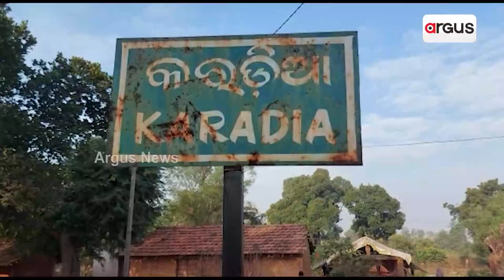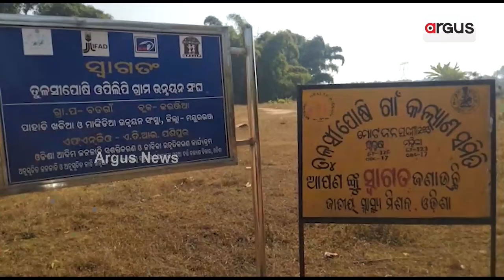ମୌଳିକ ସୁବିଧା ପାଇବାରୁ ବଞ୍ଚିତ ହେଉଛନ୍ତି ନିରୀହ ଆଦିବାସୀ !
ଗାଁ ଗାଁର ବିକାଶ ନିମନ୍ତେ ସରକାର କରୁଛନ୍ତି ମାଳ ମାଳ ଯୋଜନା ଏବଂ ଏହି ଯୋଜନା ନିମନ୍ତେ ରାଜକୋଷରୁ କୋଟି କୋଟି ଟଙ୍କା ମଧ୍ୟ ଖର୍ଚ୍ଚ ହଉଛି । କିନ୍ତୁ ଉପାନ୍ତ ଅଞ୍ଚଳ ଗୁଡିକରେ  ବର୍ଷ ବର୍ଷ  ଧରି  ନା ସରକାରଙ୍କ ନଜର ପଡୁଛି ନା ସରକାରୀ ଯୋଜନାର ବିକାଶ  ବାସ୍ନା ବାରି ହେଉଛି। ଯେଉଁଠି ମୌଳିକ ସୁବିଧା ପାଇବାରୁ ବଞ୍ଚିତ ହେଉଛନ୍ତି ନିରୀହ ଆଦିବାସୀ ।  ତେବେ ଆସନ୍ତୁ  ଦେଖିବା ଏହି  ରିପୋର୍ଟ